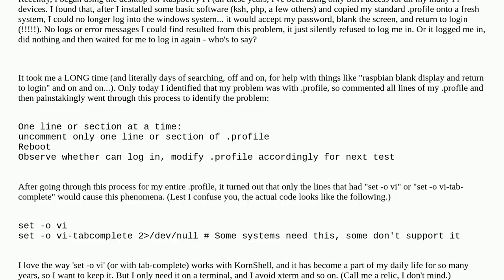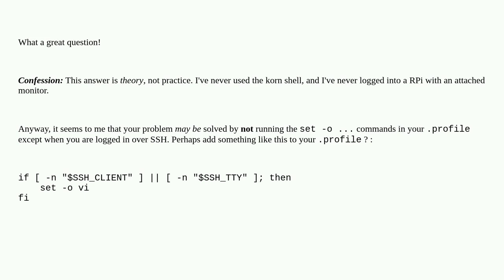Raspberrypi: What to do about "set -o vi" breaking X on raspbian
What to do about "set -o vi" breaking X on raspbian

A special thanks goes out to the awesome community

  lightdm login